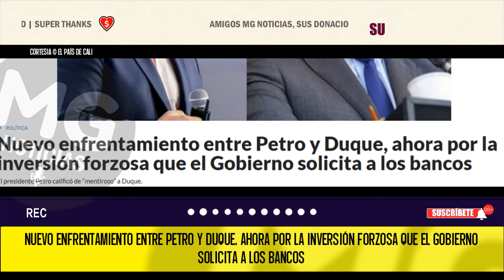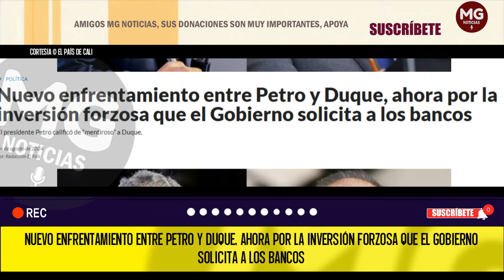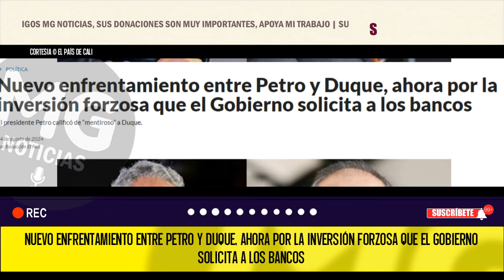NUEVO ENFRENTAMIENTO ENTRE PETRO Y DUQUE 🛑 Ahora por la inversión forzosa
Ante las diferentes declaraciones que ha venido haciendo el expresidente Duque sobre los riesgos que, según él, implicaría una política financiera de inversión forzosa que el actual Gobierno buscaría implementar con los bancos, para obtener créditos que sustenten sus programas, salió a responderle el presidente Petro con un fuerte mensaje publicado este miércoles, 14 de agosto, en su cuenta de X.